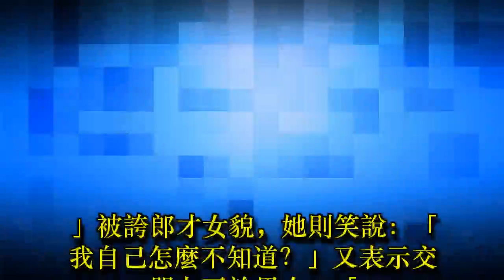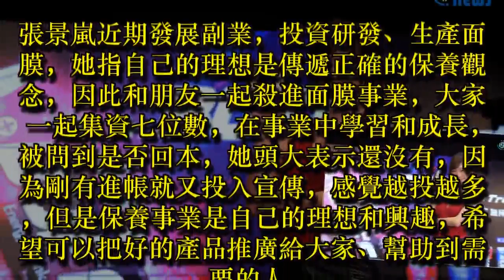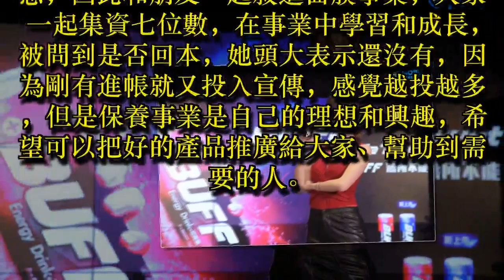張景嵐工作滿檔代言能量飲 投資事業不露面怕殺價失敗